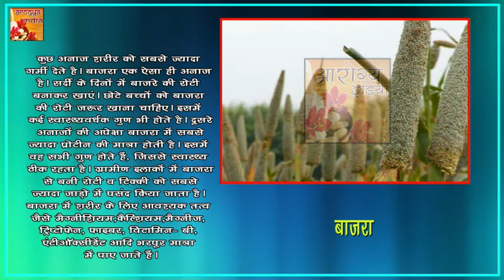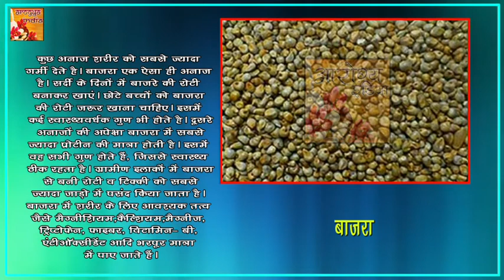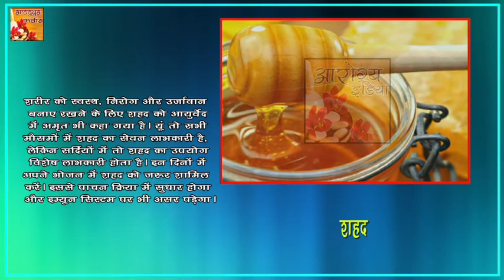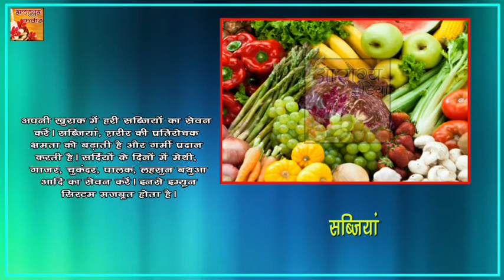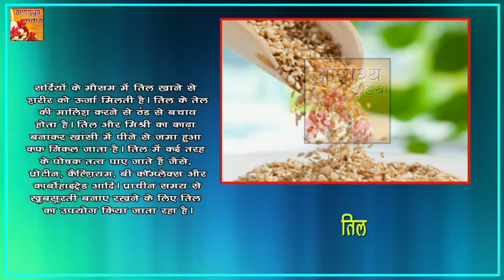ठंड में जरूर खाएं ये 9 चीजे ,इनसे मिलती है शरीर को गर्मी || Ayurved Samadhan